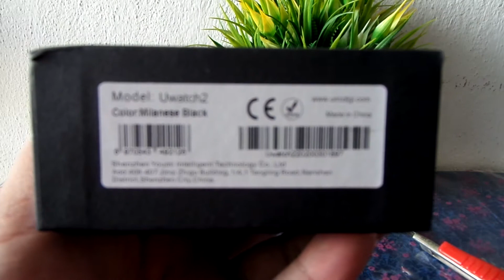UNBOXING UMIDIGI UWATCH 2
Battery 180mAh
Input voltage 5V
Input current 90mAh
Chip Nordic 52832
Standby time approx. 25 days
Battery type Lithium Polymer Battery
Weight
Sport Black/Sport Red approx. 60g (including wrist strap)

Milanese Black approx. 71g (including wrist strap)

Charge model Magnetic suction charging
Operating temperature -10℃～50℃
Screen size 1.33-inch TFT-IPS 2.5D curved tempered glass
Display resolution 240*240
Wireless connectivity Bluetooth 4.0 BLE
Setting requirements Bluetooth 4.0, Android 4.4 / IOS 9.0 or higher
Waterproof Waterproof in daily life
Wrist strap material
Thermoplastic elastomer(Sport Black, Sport Red)

Stainless Steel(Milanese Black)